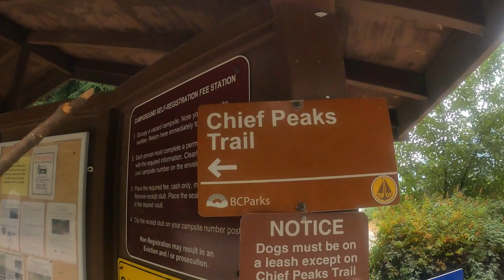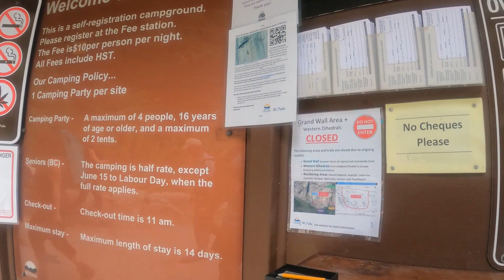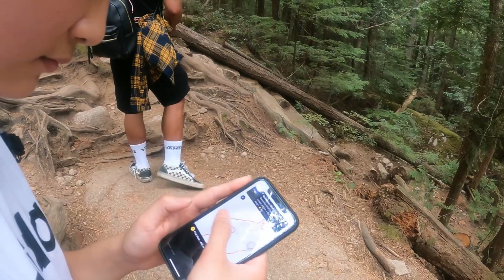Stawamus Chief (First Peak)